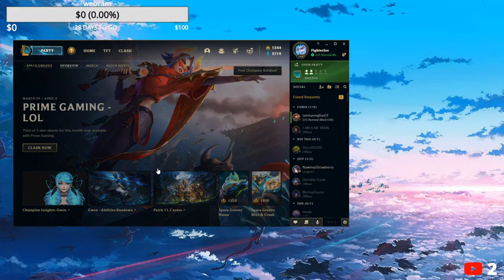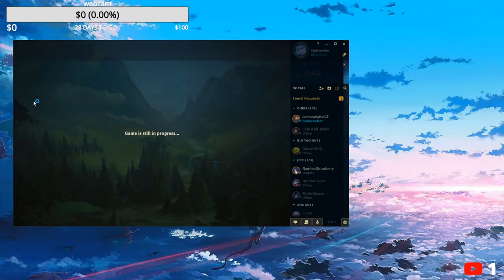teemo player play league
sub me or u blind